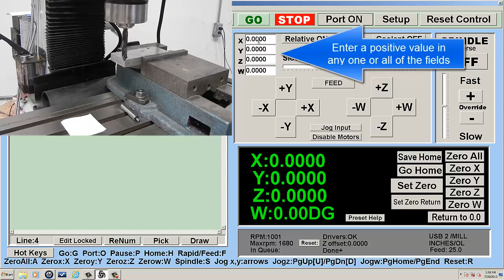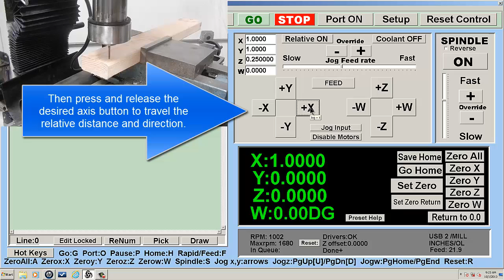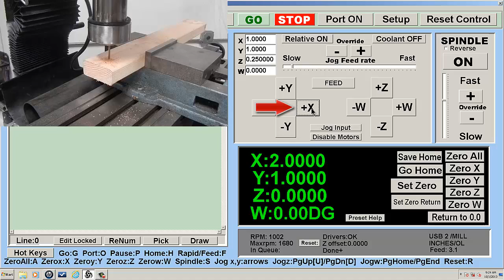End-User Support Video: How to Use the Relative Feature - CNC Masters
This relative feature makes it easy to plug in a coordinate for any axis & drive it by CNC mode with the touch of a button.